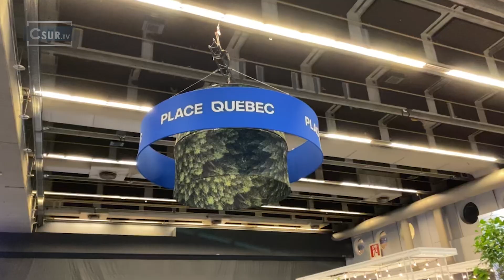JOUR 4 - COP15 | TÉMOIN DE LA DIPLOMATIE INTERNATIONALE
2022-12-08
Suite à la conclusion du Sommet Jeunesse, c’est d’un pas déterminé que Léa Bédard-Beaulieu s’apprête maintenant à être témoin de la diplomatie internationale lors de la COP15 à Montréal.

Elle explique que La Jeunesse (YOUTH) contribue à la table des Parties de la convention et que le travail effectué depuis les deux derniers jours servira justement d’outils de pressions et d’inspiration aux négociations.

 « Il faut le dire, derrière cet événement très procédural se cachent d’immenses enjeux pour l’avenir de la planète et la voix de la jeunesse est primordiale. »

Rappelons que la première partie de la 15e Conférence des parties (COP15) de la Convention sur la diversité biologique des Nations unies avait eu lieu à Kunming, en Chine, à l’automne 2021.

Cette deuxième rencontre, rassemble des gouvernements du monde entier qui, au cours des prochains jours, devront adopter un cadre audacieux en matière de biodiversité.